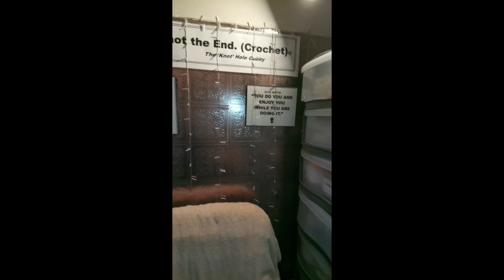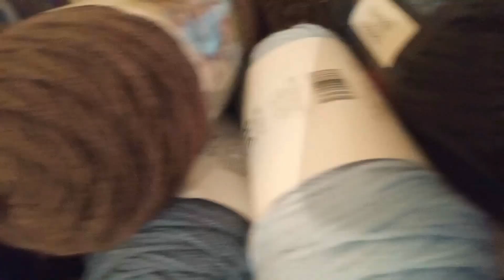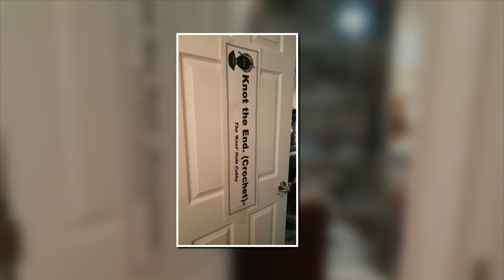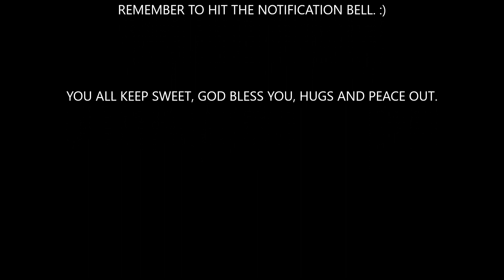Reorganizing My Stash - Before and After.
Hi. Was feeling crowded in my Crochet Cubby. So, I took it down and re arranged it so that I could see my yarn. Funny/not Funny thing... it took my 'crojo' away for a few days. (shrug) Thankfully, it came back and I have started a new project. I think what happen is that seeing all the yarn made me realize how much work I need to do, how much yarn I really don't need and how much money I've tied up in a hobby. :/ So, I've decided to give the yarn that I know I'm not going to use to an organization that does knitting a crocheting for the less fortunate. I would save it for my next give away at 500 subs, but no. I've decided to make the 500 give away International with a gift card.

But that's neither here nor there; my new crochet space is 85-95% complete. I need to find a table to go between the chairs and I've been thinking about replacing the Caron bins and milk crates with a shelf. We'll see how that plays out. (shrug)

Oh ... the Dolls: Larry and I was laughing and imagining what they were saying when I was putting them away. "Do you know what I cost? Do you know what I'm worth?" and "I'm to pretty to go into a closet." LOL :D. Nope they are only there until I can get a proper curio for them.

Enjoy the vid. I cut a lot out of it because it was way too long. (smh) Editing, I'd be lost without it.

Hugs. :)
KNOT THE END. (CROCHET)

YouTube Channel - Knot The End. (Crochet)

*FACEBOOK GROUP IS NOW CLOSED AS OF 07/02/2022
- WILL REOPEN AT LATER DATE.*

Stitch Markers/Progress Keepers
Knot the End. (Crochet) on pinterest.com

Twitter: Knot the End. (Crochet) @end_knot